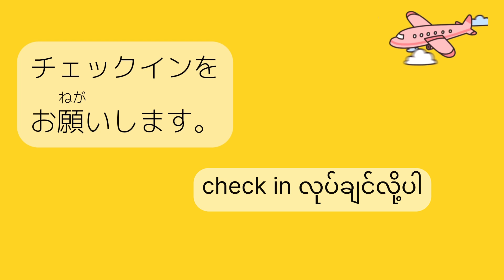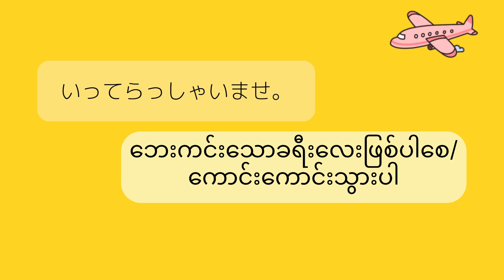Airport Check-in in Japanese (လေဆိပ်မှာမေးတဲ့မေးခွန်း)空港の会話